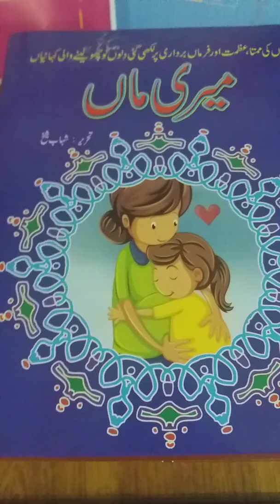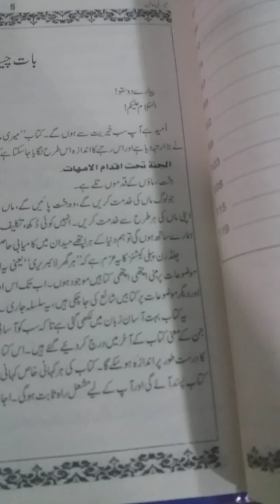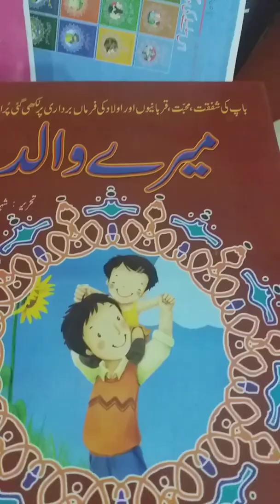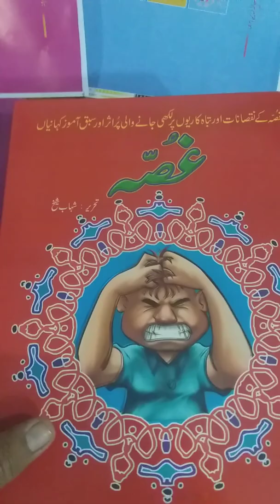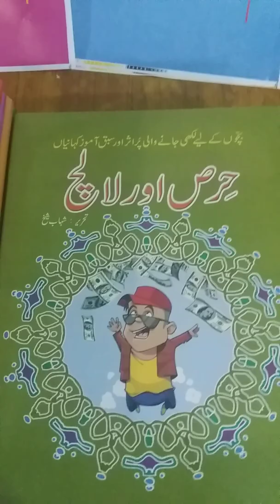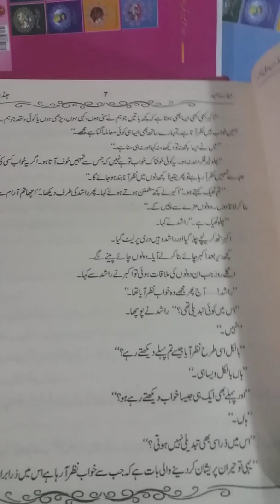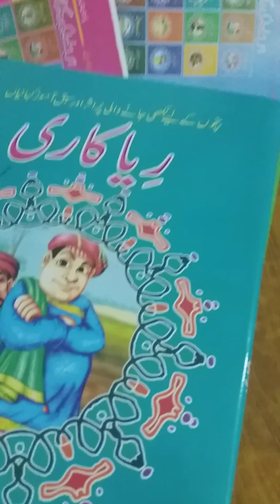Great inspirational and motivational stories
16 books sets..